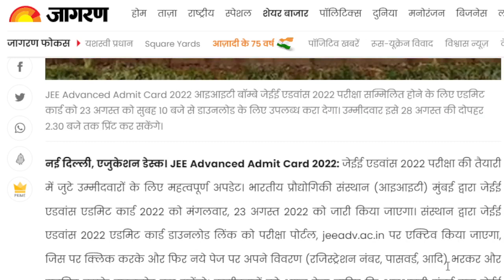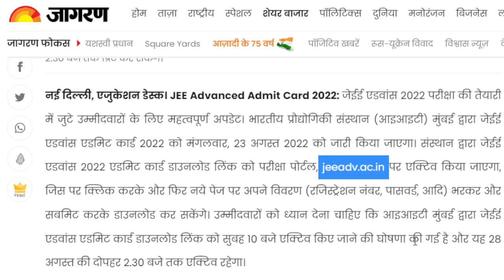jee advanced 2022 admit card released 🔥🔥🔥| jee advanced 2022 admit card release date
jee advanced tips and tricks
jee advanced cheat codes in telugu